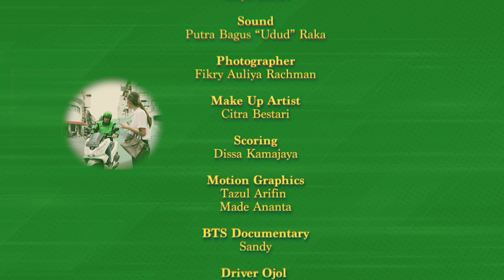Castrol POWER1 | Keputusan si Ojol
Yah, kok jadi nanya arah sama si tetehnya, sih? Kan itu udah tugasnya si akang ojol!?
Makanya penting banget tuh buat si akang ojol untuk BeraniNentuin mau lewat mana aja, biar gak plin-plan dan bikin si teteh bête sepanjang jalan. Tapi, kira-kira arah mana nih yang bakal dipilih sama si akang ojol? Belok kanan, belok kiri atau lurus ke pelaminan sama si teteh? Hehehe… Tonton deh videonya, abis itu coba mulai BeraniNentuin dari sekarang ya!